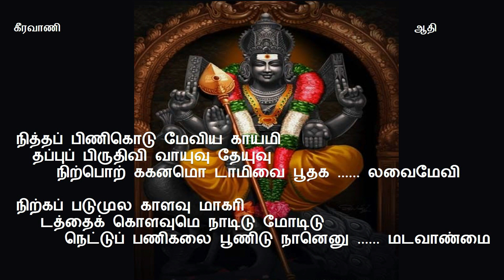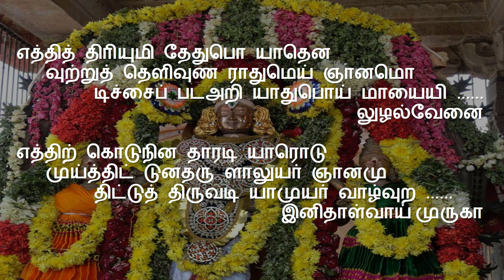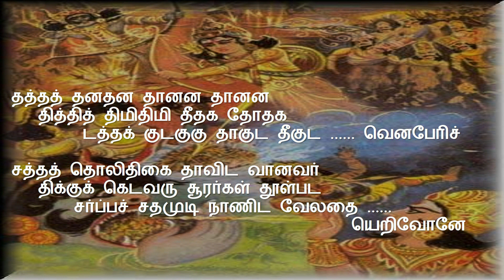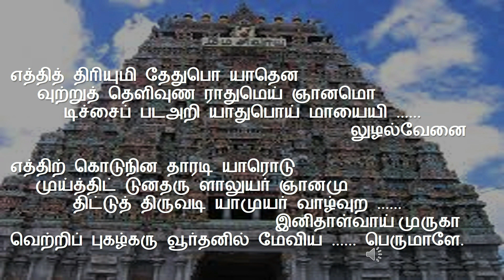Niththap pinikodu - Thiruppugazh